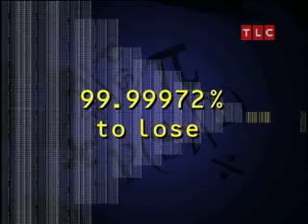Understanding: Odds of Winning the Lottery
What are your chances of winning the lottery?  Find out on this episode of TLC's Understanding The Odds in Life.